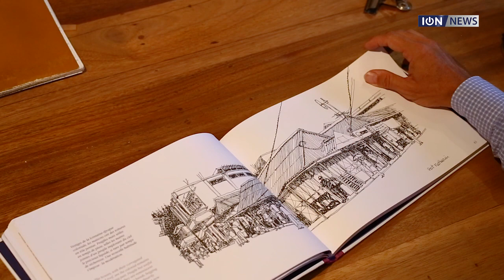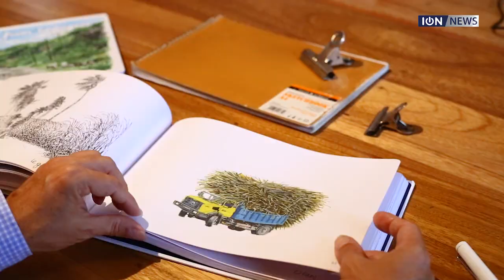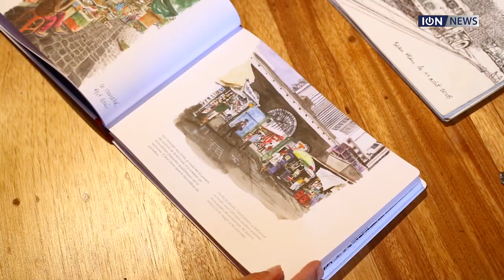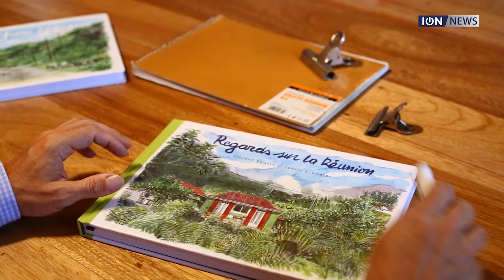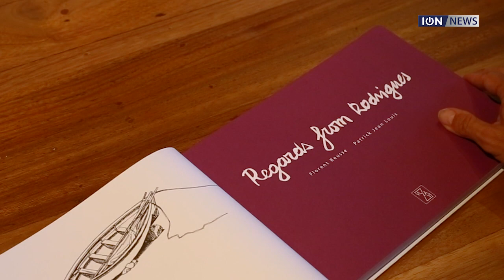Les Regards de Florent Beusse sur les îles des Mascareignes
Il a posé ses valises à Maurice il y a un quart de siècle. Ce qui devait être un bref passage dans l’île pour Florent Beusse comme coopérant pour le compte du Centre culturel Charles Baudelaire - aujourd’hui Institut Français de Maurice - lui a ouvert les portes à de nouvelles aventures.

Directeur de l’agence de publicité Atoba depuis 1995, il grappille chaque moment libre pour des croquis à l’encre de Chine et à réaliser de très belles aquarelles. Après un premier recueil sur Maurice édité par la maison d’édition Vizavi de Pascale Siew en 2014, il a enchaîné avec les Seychelles, Rodrigues et La Réunion.

Naturalisé en début d’année, il était à l’île sœur la semaine d’avant pour présenter «Regard sur la Réunion», mais manque de bol, il a débarqué le jour où le mouvement des «gilets jaunes» a débuté. Il sera à Rodrigues cette semaine pour présenter «Regards from Rodrigues» dans le cadre du Festival kreol.

Pour chacune des îles des Mascareignes, Florent Beusse a choisi un auteur différent. L’idée est dépeindre ses dessins par quelqu’un qui connaît bien son pays. Après Amal Sewtohul pour Maurice, il s’est entouré de Joëlle Ecormier pour La Réunion et Patrick Jean Louis pour Rodrigues.

La série porte un nom en anglais pour créer une double signification, «Regards» se traduisant comme meilleurs vœux en français. Ça a marché pour Maurice en 2014 ainsi que les Seychelles en 2017, néanmoins le français a été préféré pour le lectorat purement francophone de la Réunion.

La réalisation des dessins de La Réunion s’est fait six ans durant à travers ses voyages d’affaires, Atoba ayant des clients réunionnais qu’il rencontre au moins quatre fois l’an. Ce qui est un délai assez long si l’on tient compte qu’il a fini les dessins pour les Seychelles et Maurice en neuf mois, contre six pour Rodrigues.

Ces recueils ne sont cependant pas formatés pour les touristes. « Ce n’est pas un livre de militant ou de parti-pris. C’est un livre pour sortir hors des sentiers battus, d’avoir une autre idée d’une destination. De se rendre compte de ce qu’on a vu. Sans jugement », explique Florent Beusse. Tout en avouant que son futur projet consiste à immortaliser son Périgord natal sur papier.